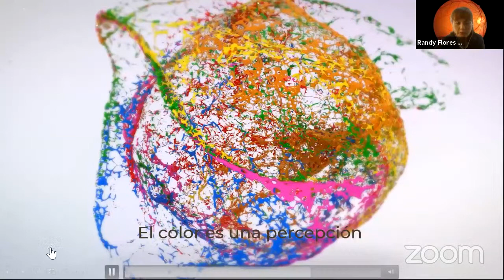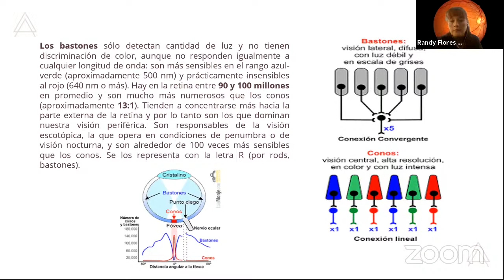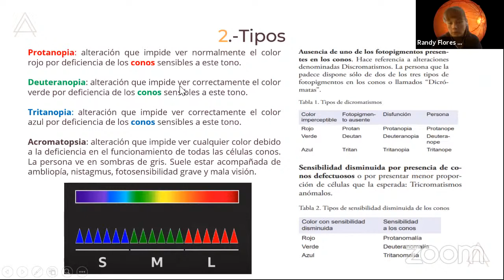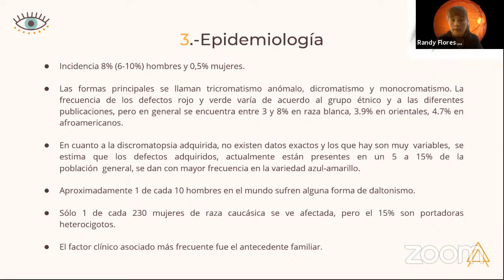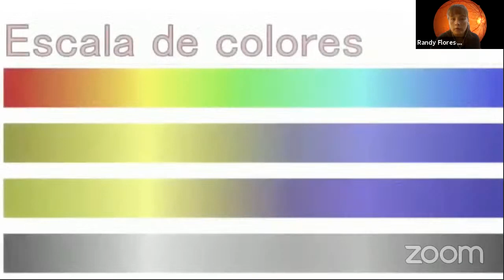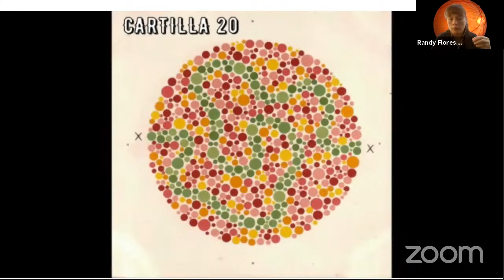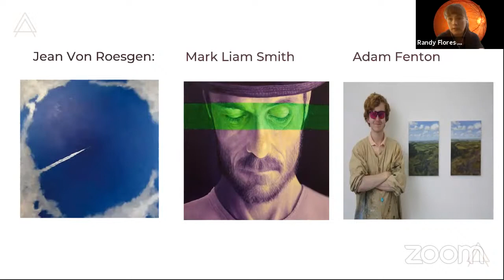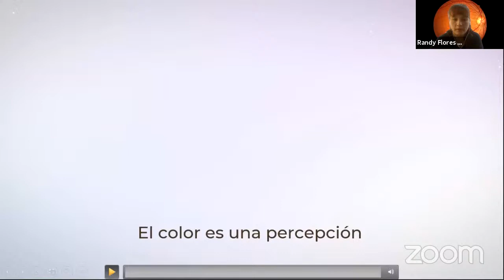DISCROMATOPSIAS (DALTONISMO) : IDENTIFICACIÓN Y MANEJO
Estimados participantes les pedimos llenar el siguiente formulario, el cual es de manera anónima
También pueden visitar el fanpage